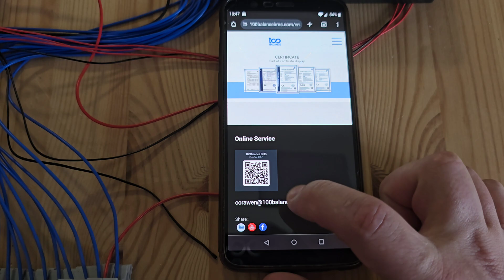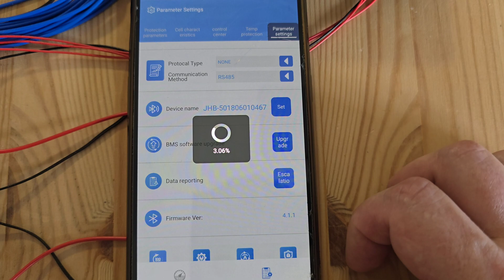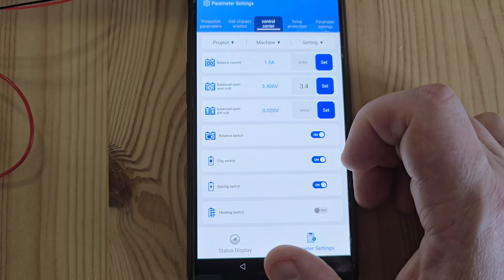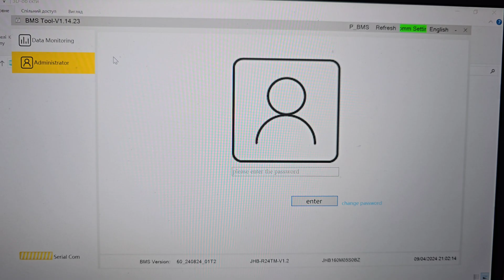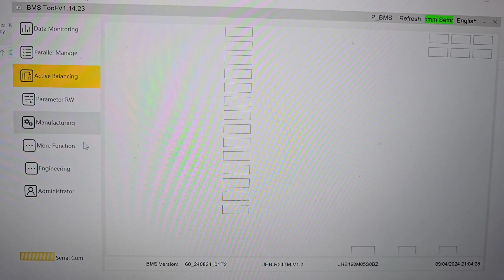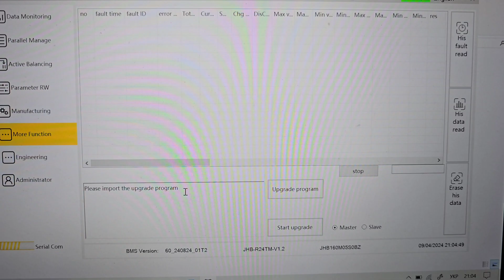Оновлення прошивки 100 Balance bms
Для зручності виклав в виді окремого відео.

*☀️Deye інвертори та 🔋акумулятори.* Якість
і надійність. Магазин на Alibaba. Безкоштовна
доставка з Європи за 5-10 днів. Гарна ціна💲